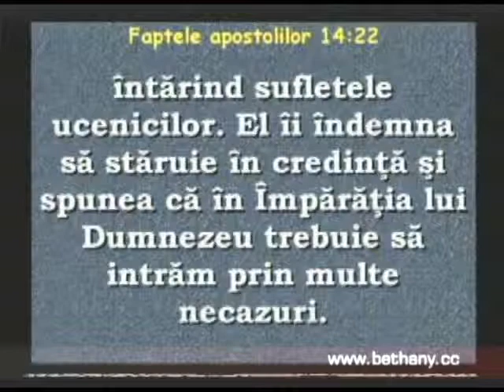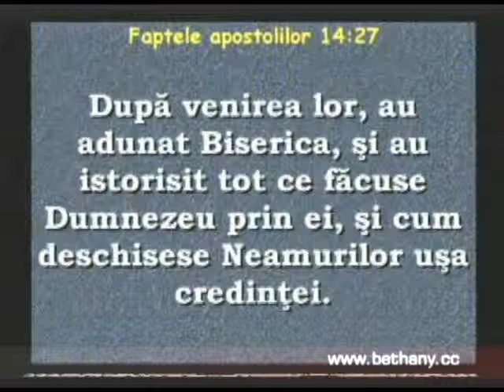Luigi Mitoi - Invatatura despre biserica partea 1